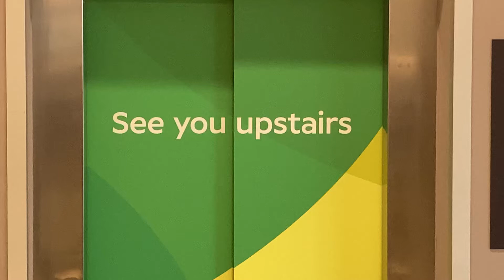See you upstairs